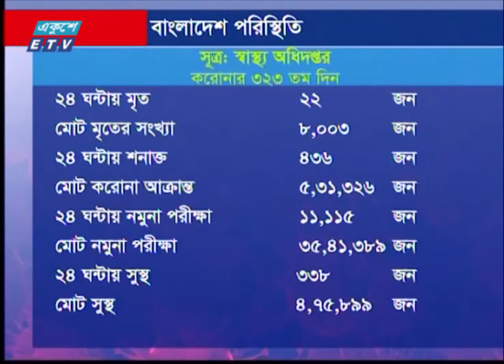04 PM News Headline || বিকেল ০৪টার সংবাদ শিরোনাম || 23 January 2021 || ETV News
সময়: 04 PM News Headline | 23 January 2021

২০০০ সালের ১৪ই এপ্রিল এটি সম্প্রচার কার্যক্রম শুরু করে। টিভি চ্যানেলটির খবরে নতুনত্ব ও অভিনবত্ব থাকার কারণে দর্শকদের কাছে বিপুল জনপ্রিয়তা লাভ করে। দেশ বিদেশের সর্বশেষ খবর, নাটক, সিনেমা, ডকুমেন্টারিসহ নানা খবর ও বিনোদনমূলক অনুষ্ঠান প্রচারিত হয় একুশে টেলিভিশনে।